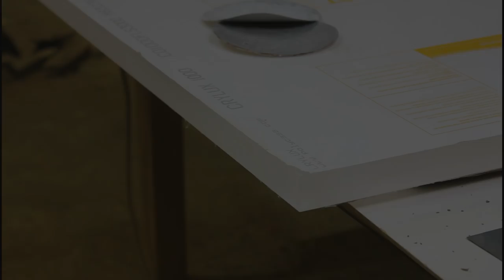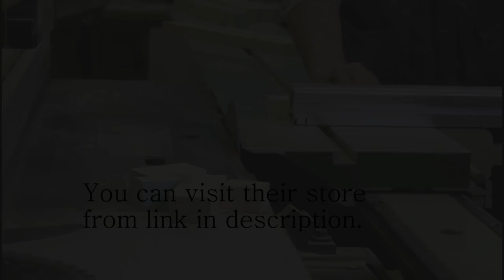Making Floating Launge Chair // Split Rock Effect With LED lights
Making floating launge chair to go with floating coffee table that i made in previous video. This lounge chair is part of furniture for which I use acrylic glass to get that floating effect.  I received positive feedback for floating table that i made and i decided to experiment a little more.I use LEDs as you suggested in my coffee table built and i was verry happy with the results.  Lounge chair is made out my own walnut and maple.  Acrylic glass i recived from local supplier and is 32mm thick/ 1" 1/2

GET CA GLUE - STARBOND  (Refereal Link )

For all chorsscuts i used fine tooth sawblade from TOOLSCONSUMABLES.
They offer affordable quality sawblades in their online store.

My channel is all about woodworking.
I have my channel for some years now but I've started to upload Woodworking videos just in a past year.
My goals are to produce good quality content with lot's of original and creative projects for anyone.  Not so long ago i was total beginner with zero experiences and i big dream. Today i do what i love and that is woodworking.
 So EVERYTHING IS POSSIBLE.

Etsy Store